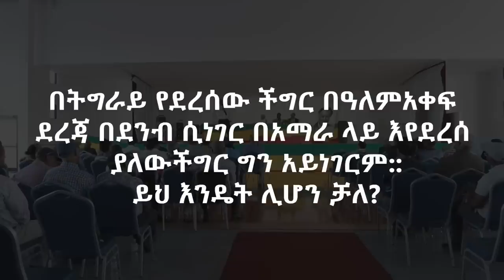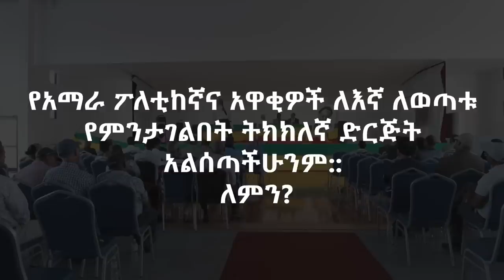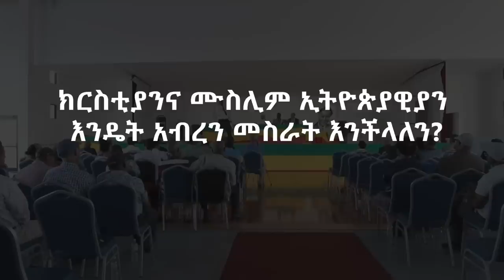ኢትዮጵያዊው ዓለም አቀፍ የፖለቲካ ባለሙያ ሻለቃ ዳዊት ወልደጊዎርጊስ በሜልበርን አውስትራሊያ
ኢትዮጵያዊው ዓለም አቀፍ የፖለቲካ ባለሙያ ሻለቃ ዳዊት ወልደጊዎርጊስ በሜልበርን አውስትራሊያ በመገፕት ስለወቅታዊ የሃገራችን ጉዳዮች ያላቸውን ሃሳብ አካፍለዋል።

Ethiopianews
Ethiopia News - Ethiopian Politics | Abiy Ahmed Ali | Dawit Wolde Giorgis | Amhara